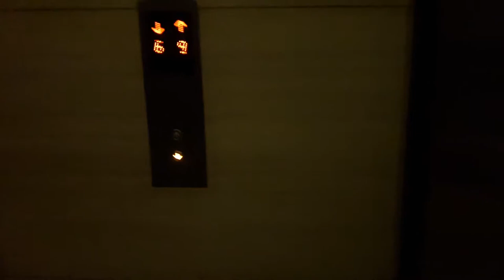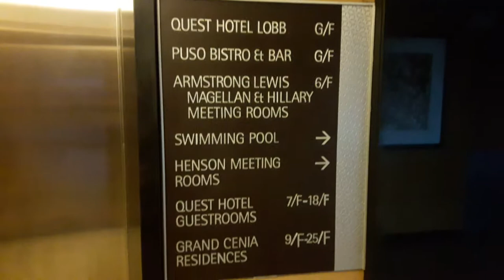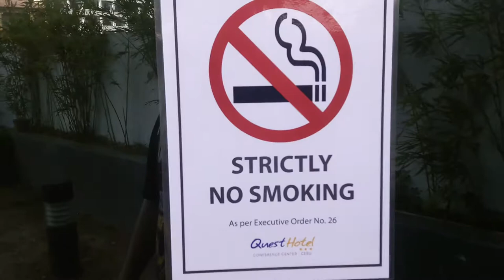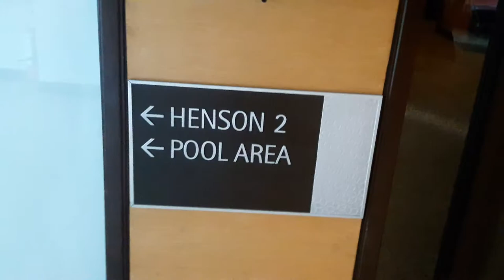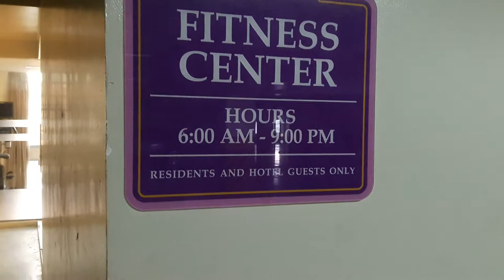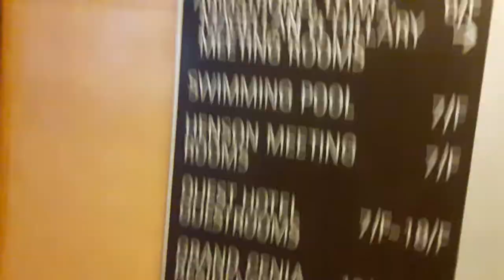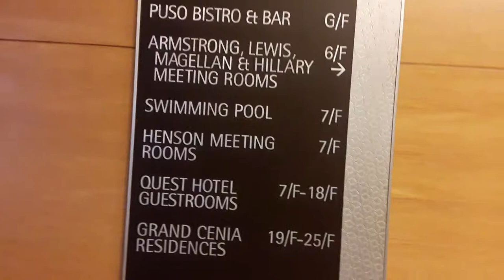Cebu City Philippines Quest Hotel (Hotel Interior Tour)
A look at the interior of Quest Hotel. Tour takes you down the hall of the 8th floor, to the pool area on the 7th floor and the Gym on the 6th floor. Also a trip to the lobby on the 1st floor.

Even if your comment doesnt show for whatever reason I will leave answers in the comments section below once notified by email.

Hope this is helpful to any future travelers